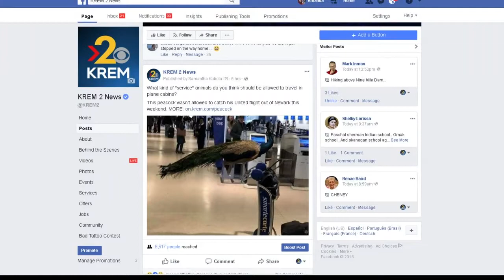Wash. woman disagrees with airlines' emotional support animal policy